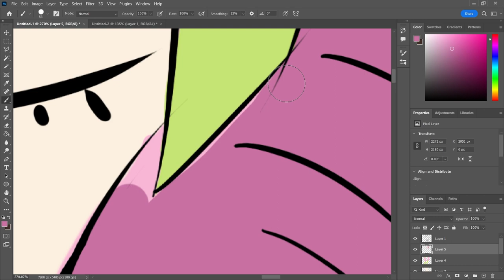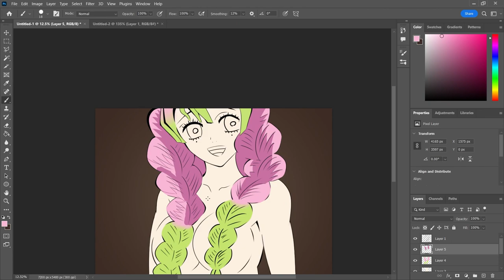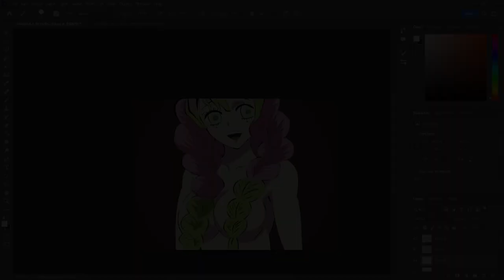Drawing leaked mitsuri bath scene DEMON SLAYER